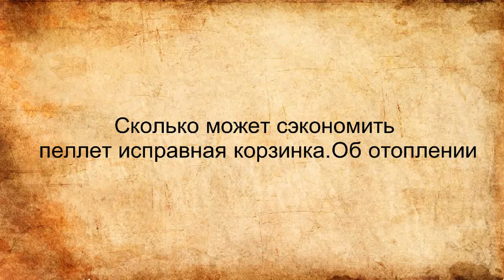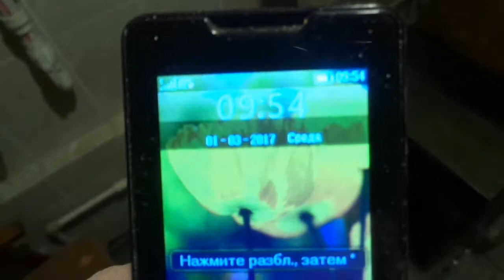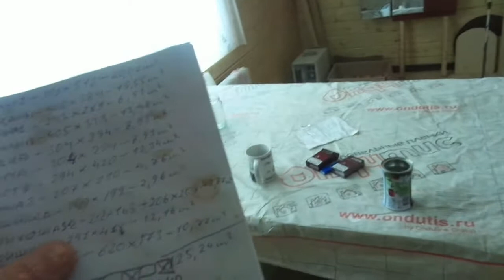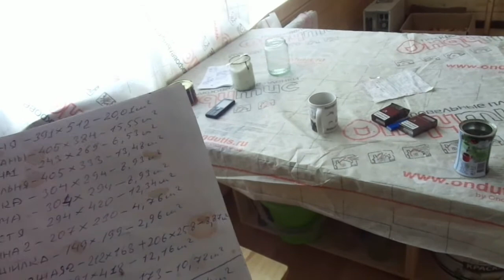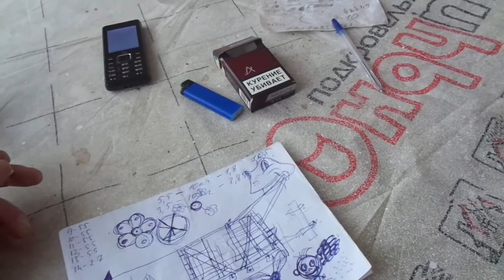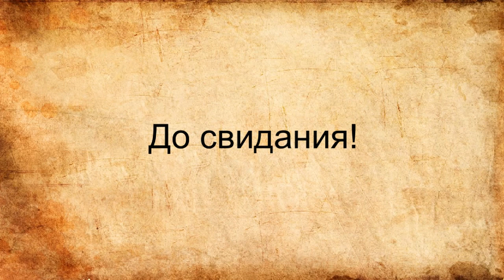Сколько может сэкономить пеллет исправная корзинка. Об отоплении